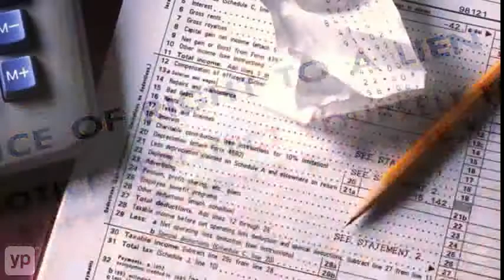Elizabeth M. Atkins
Foreclosure? Repossession? Bankruptcy? If any of these are a current concern, call attorney Elizabeth M. Atkins, in Charleston, SC immediately. With over 20 years, she's a certified bankruptcy specialist, and she'll help you to a speedy and satisfactory resolution.